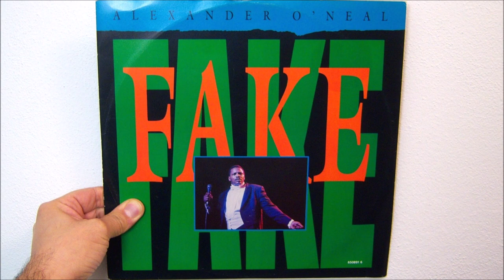Alexander O'Neal - Fake (1987 Extended version)